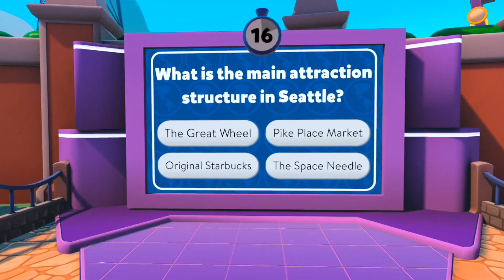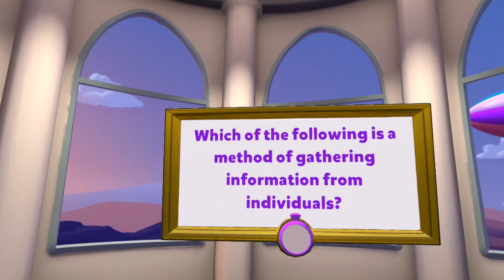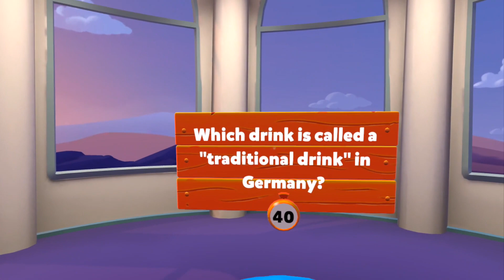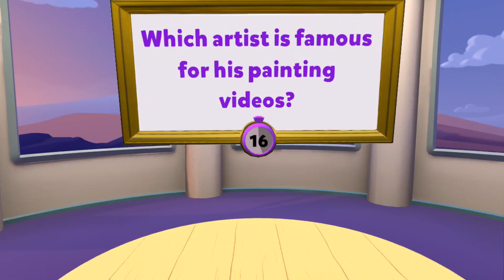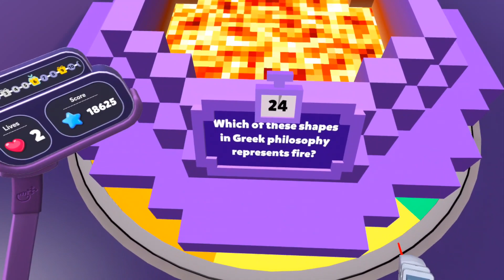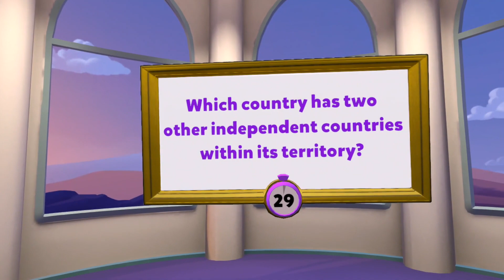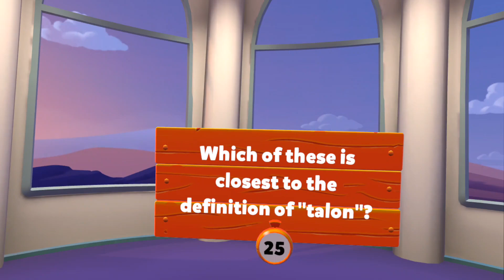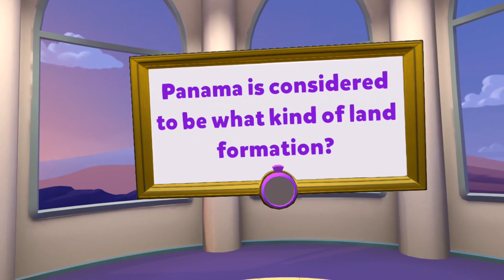Trivia Crack World | VR quiz game on Quest 3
Test your knowledge on a wide range of categories, with thousands of questions in each one.

Great fun.
The questions were not too difficult and the addition of a 'task' to provide the answer is a neat idea.
It could ask if you are standing or seated as I think it wants you to sit down.